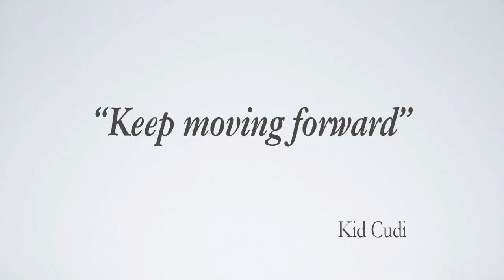Going from Zero to One | Max Schalow | TEDxHochschuleLuzern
How are you supposed to know how - if you never have. The last few years I’ve been on a journey in building something in a country where I don’t know people without any initial capital and without any experience in building a business. At this moment we have a running business with nearly 20 employees and a clear plan of what to do next… Micro-mobility and sustainable technologies enthusiast. Working on integrating shared micro-mobility solutions into the Netherlands and Europe.

I believe in a future where there is no need for personal vehicles in cities. It is my mission to create a business with long lasting impact that offers a service which is good for the city itself and the people using it.

If you believe you can help me in this task feel free to get in touch. I am also always interested to connect with up and coming startups to give advice and explore opportunities. This talk was given at a TEDx event using the TED conference format but independently organized by a local community.